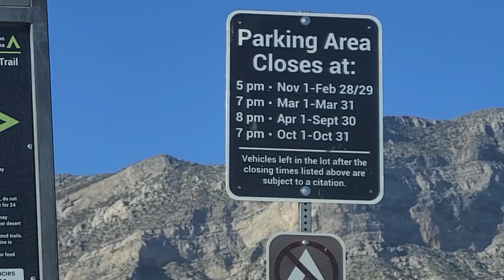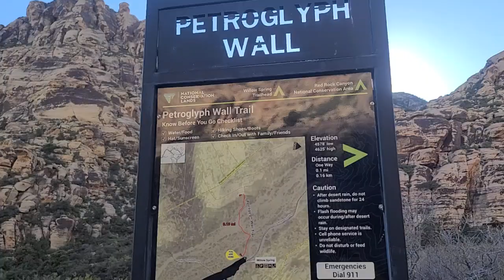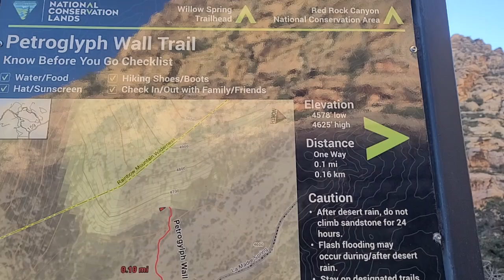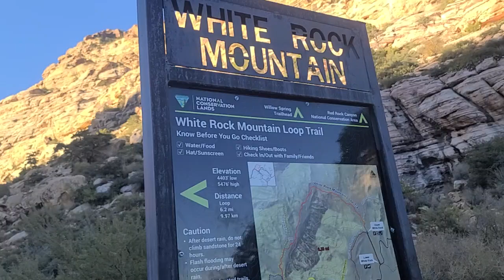Have you seen White Rock Mountain and Keystone Thrust at Red Rock Las Vegas? Check this out!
Hi, I'm Don, and I enjoy bringing you sights and sounds from our travels. I especially focus on Las Vegas, driving around town and showing you both the glamorous and not-so-glamorous sides of this cosmopolitan city. If you like the job we're doing, please consider becoming a member with amazing perks.